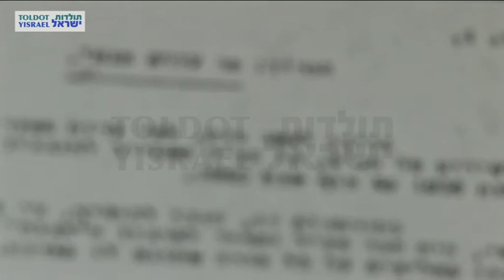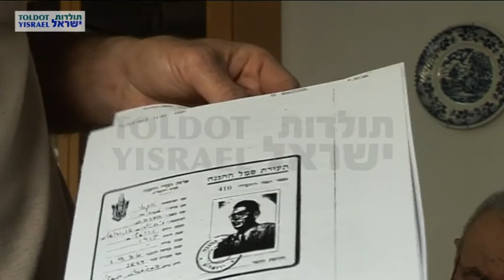עזרא אגאי - ראיון מלא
מראיין: אילן שטייר
צלם: יהושע פדם
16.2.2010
ירושלים
M231